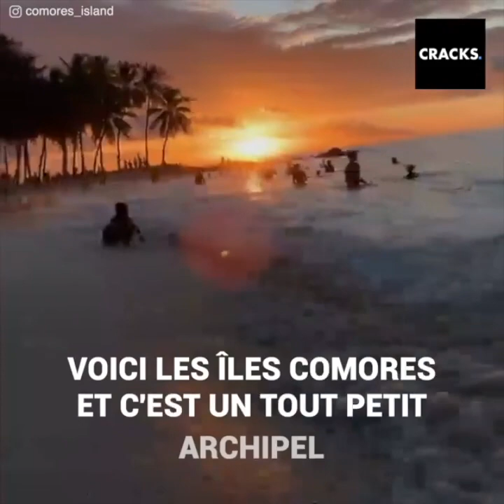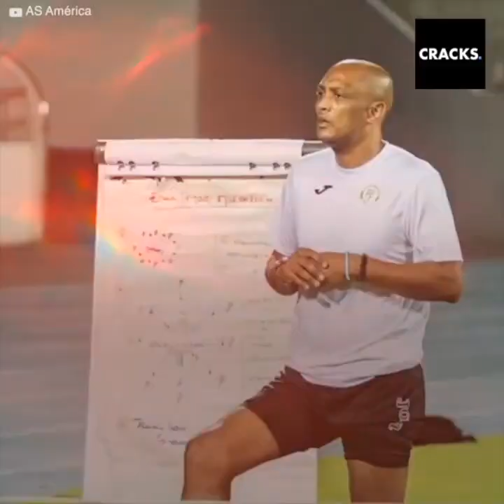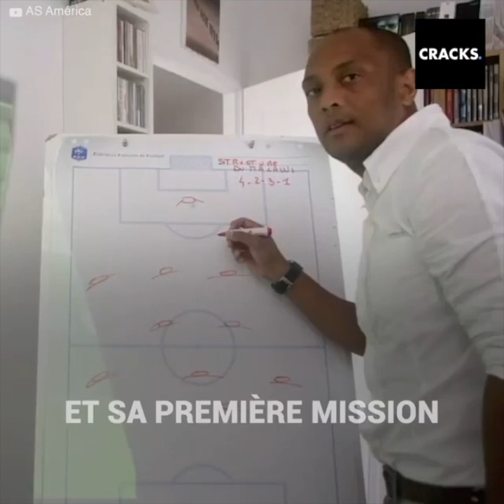Les petites îles qui ont marqué l'histoire de la Coupe d'Afrique